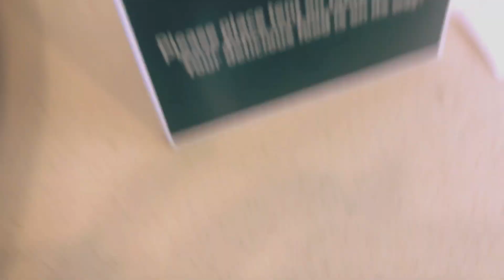sunflowers, blueberries, and a raspberry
hey homies I am back with another upload, yehey! I was supposed to upload this weeks ago but, I kept finding myself busy so sorry ): ! anyway, this was actually filmed august 18th hehehehehe, so I’m only like a month late. anyway, enjoy!